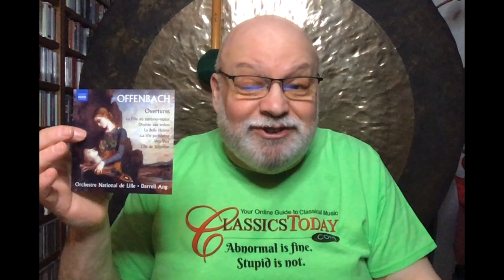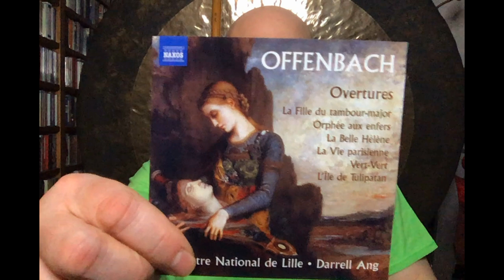Unconventional Classics for Regular Kids (2) Offenbach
Yep, it's the "Can-Can" from Orpheus in the Underworld, but the point is not to plonk your kind down in front of the loudspeaker and force them to listen. Rather, find some useful household activity and do something fun--or better yet, use the music to make an otherwise mundane activity special. My mother did it with me, with results that are evident over 1,000 videos later. Try it. You'll see.